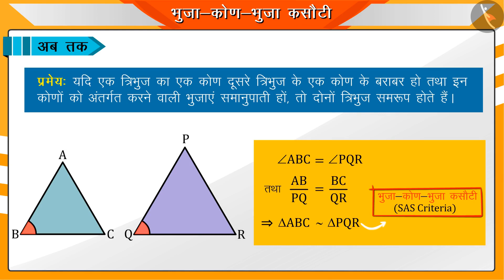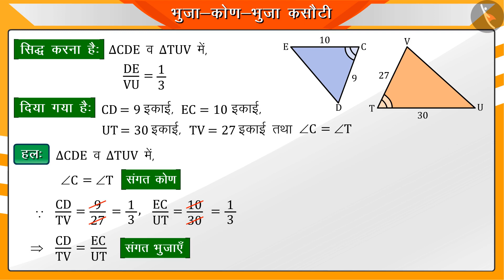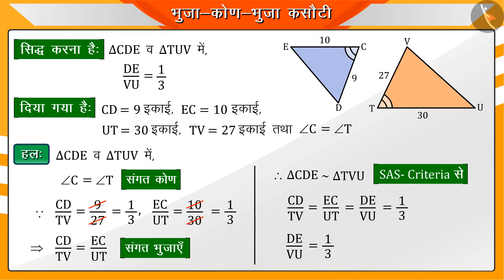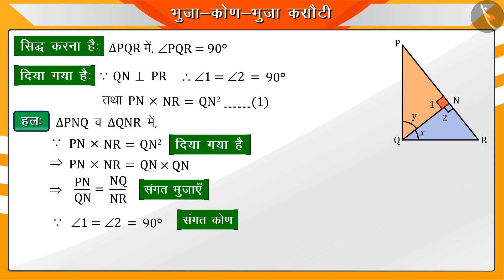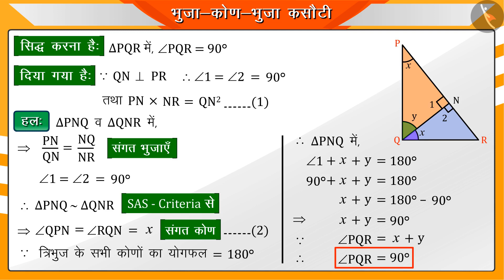त्रिभुजों की समरूपता की SAS कसौटी|Part2/2|SAS criterion of similar triangles|Hindi|Class10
त्रिभुजों की समरूपता की SAS कसौटी|Part2/2|SAS criterion of similar triangles|Hindi|Class10 | त्रिभुज | कक्षा 10 | NCERT | त्रिभुज

SAS criterion of similar triangles | Triangles | Grade 10 | NCERT | Triangles (8)

Welcome to part 2 of SAS criterion of similar triangles. In this video, we will discuss various examples of SAS criterion of similar triangles.